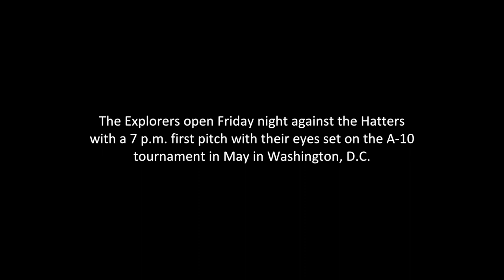La Salle Baseball Primed For 2015 Campaign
The La Salle baseball team will open its 2015 season this weekend with a three-game series against Stetson University at Melching Field. The Explorers will rely on depth and experience this season to make it back to the A-10 tournament for the fourth time in six years.